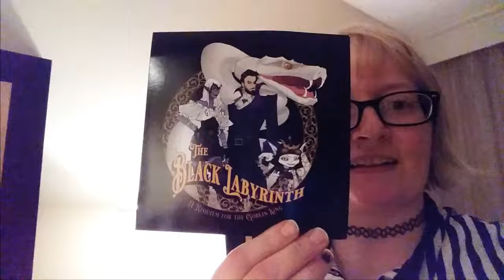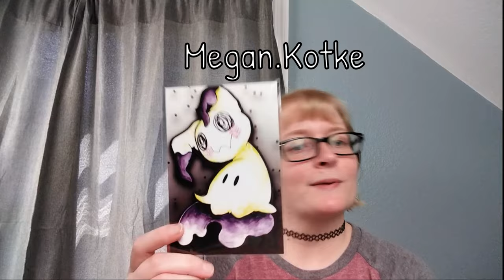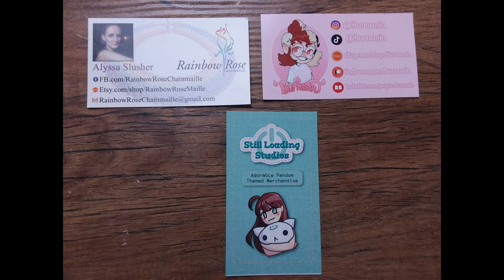Ancient City Con 2021 ★ Artist Alley Vlog 2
Despite the bad lighting and minor hiccups along the way, Ancient City Con was a blast! I met so many amazing artists, bought a few things, and had some amazing experiences! Thank you to everyone who stopped by my table!